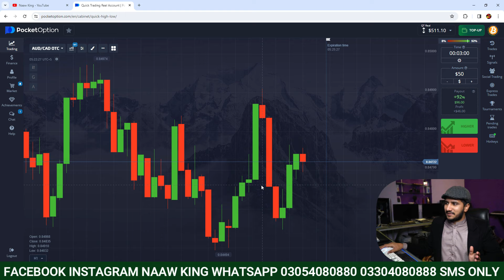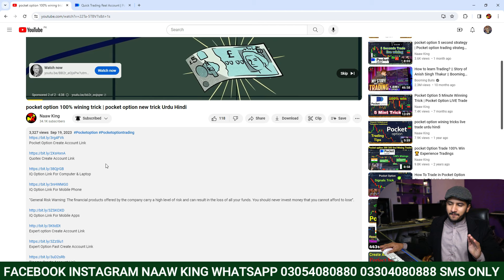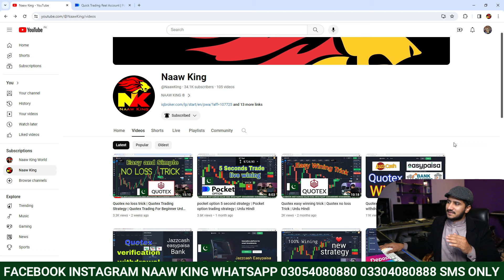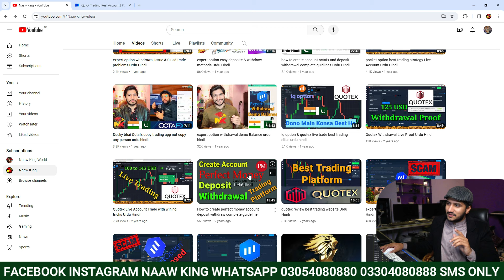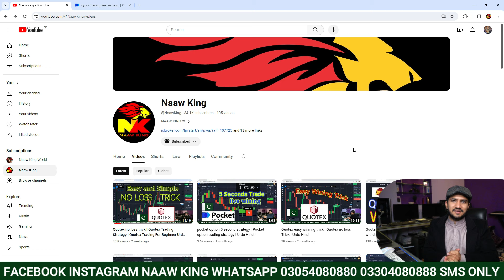pocket option winning trick | pocket option new strategy 2024 | Urdu Hindi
Pocket Option Create Account Link

Binolla Create Account Link

Quotex Create Account Link

Exnova Create Account Link

IQ Option Create Account Link

Expert option Create Account Link

Binomo Create Account Link

Olymp Trading Create Account Link

Octafx Forex Create Account Link

Binance Crypto Create Account Link

Perfect Money Wallet Create Account Link

pocket option trading | pocket option strategy | Urdu Hindi